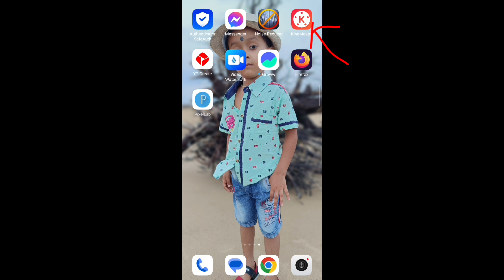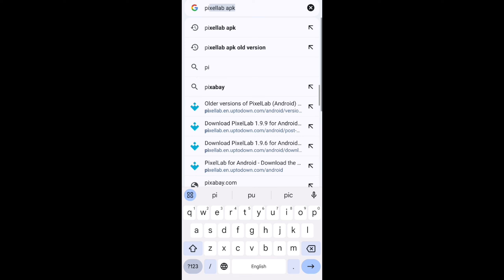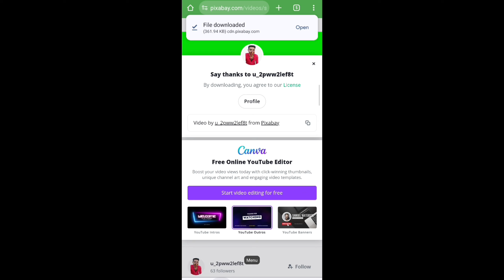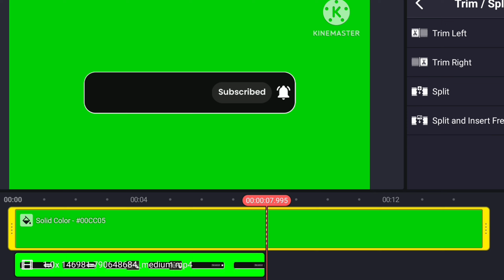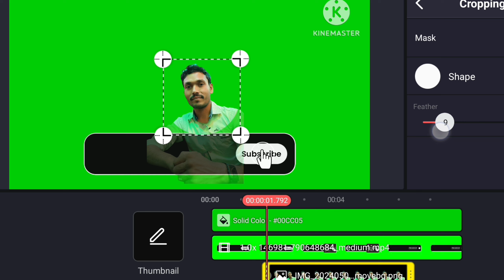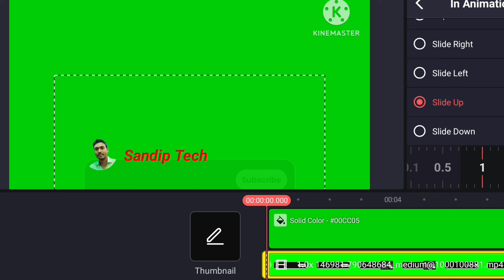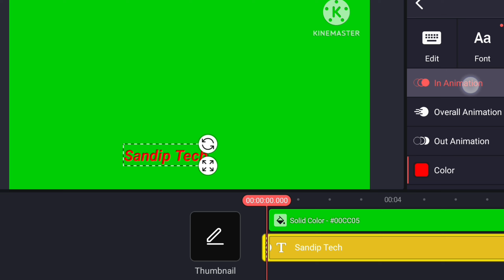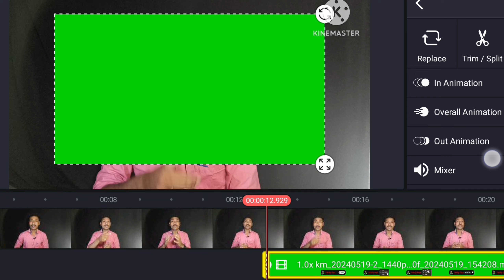ভিডিও তে সাবস্ক্রাইব বাটন লাগানোর পদ্ধতি | Subscribe Button Kaise Lagaye | How To Add a Subscribe